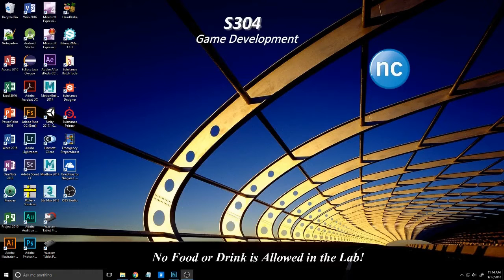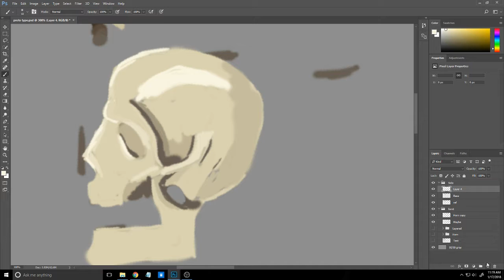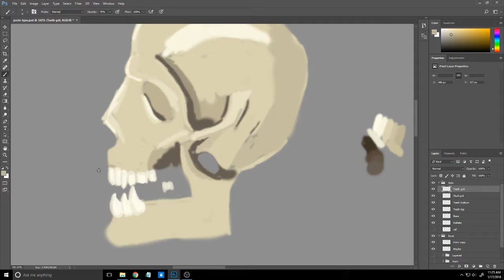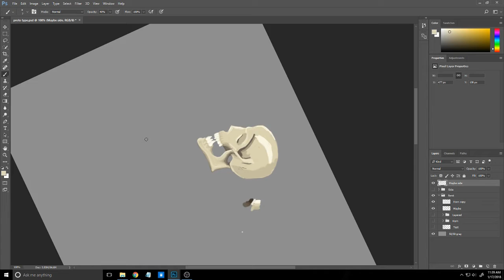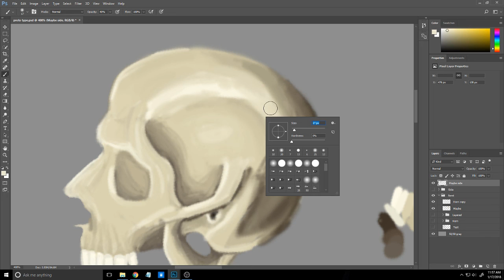Skull paining for character design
X4 of me painting the skull for the character I'm making for character design.